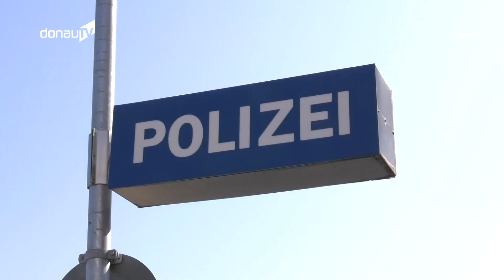Besorgniserregende Entwicklung – Übergriffe gegenüber Einsatzkräften nehmen zu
Gaffer und Handyfilmer, Betrunkene und Gewaltbereite, Neugierige und Rücksichtlose, mit diesen Personen haben es Polizei, Feuerwehr  und Rettungsdienste immer öfter zu tun. Die Beleidigungen und gewalttätigen Übergriffe gegen sie nehmen zu. Ist unsere Gesellschaft aggressiver geworden? Das fragen sich viele Menschen auch nach den jüngsten Vorfällen in Chemnitz. Helmut Degenhart hat sich bei den einheimischen Polizei- und Rettungskräften umgehört.